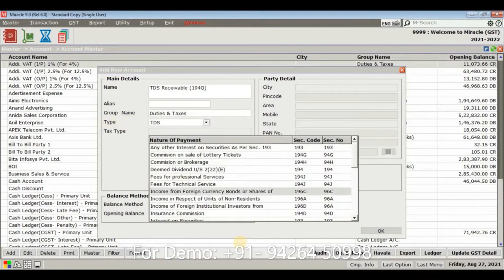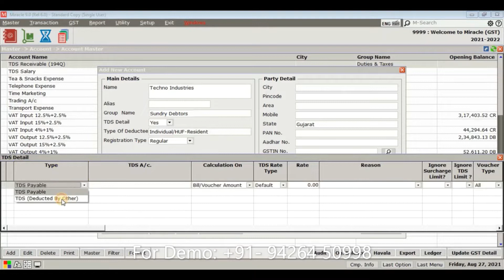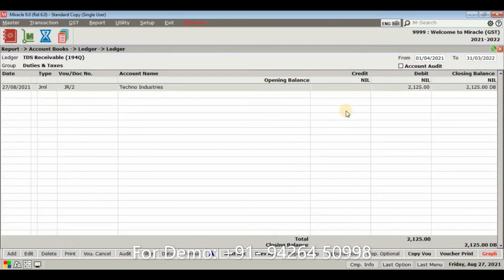TDS Deducted By Others Entry OR TDS Receivable Entry u s 194Q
In this video, you'll learn how to generate TDS (Deducted By Others) Entry in Miracle Accounting Software. It is also referred as TDS Receivable Entry u/s 194Q.

Features Available In Miracle Accounting Software
( No 1 GST Software In Gujarat )
- Android / IOS Mobile Application.
- Invoice printing with a company logo on custom size stationary.
- Complete GST Report & Returns ( GSTR-1, GST 3B, GSTR-2 With Auto Match )
- 15 Types of Outstanding Report ( SalesMan / AreaWise / CityWise )
- POS With Cash / Credit Card / Debit Card / Finance / Other Payment Method.
- Direct E-Mail / SMS Facility.
- Cover ( Envelop Printing ) / Cheque Printing.
- Areawise / Citywise / Party wise 3-year sales analysis reports with percentage.
- Areawise / Citywise / Groupwise Outstanding reports with Collection letter.
- Auto Backup Facility.
- Onsite Training And Online Service Is Best In Industries.
Call For Free Demo: 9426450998